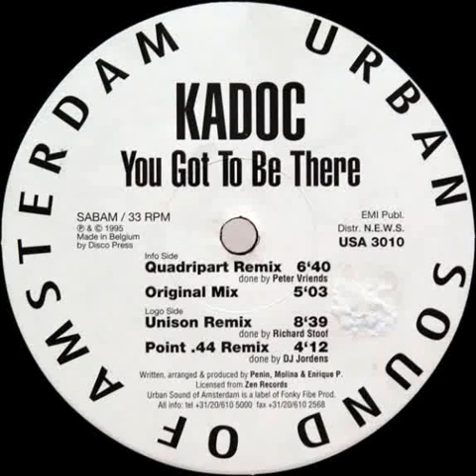Kadoc - You Got To Be There (Point .44 Remix)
Urban Sound Of Amsterdam - USA 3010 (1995)